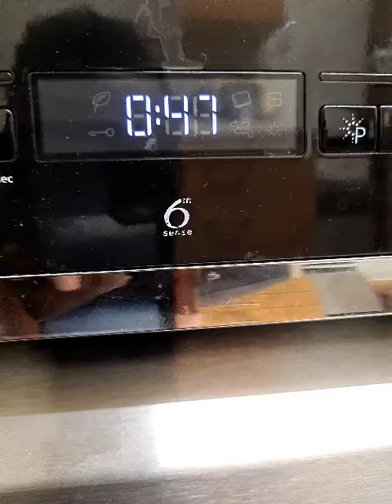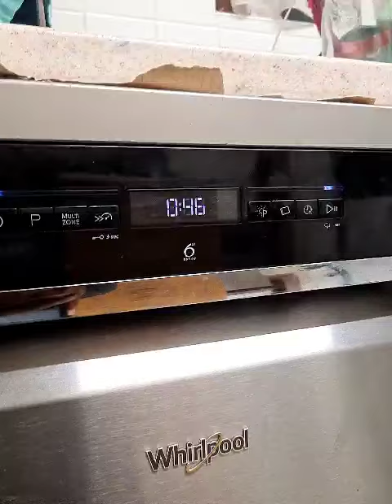Whirlpool Dishwasher WFO3P33DLXUK Final Rinse part 9